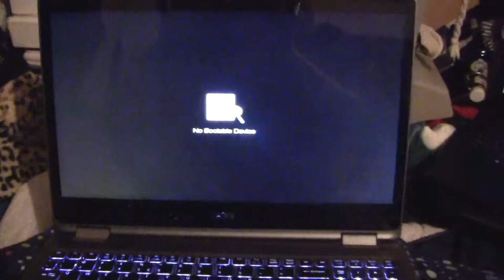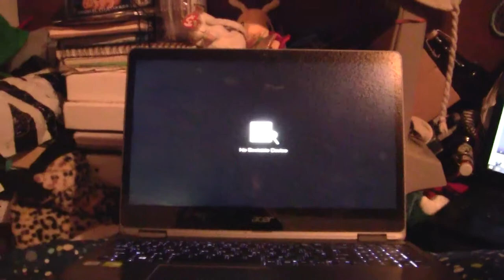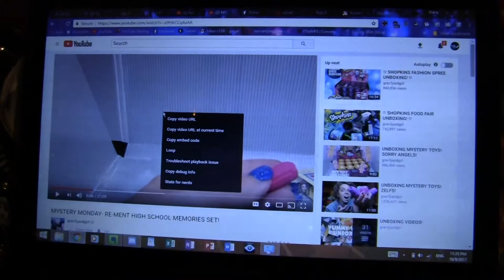Computer troubles -- Why I have to stop doing Let's Plays for a while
So things have happened and I am not in the best mood. All my game files were on the computer that died. I have nothing as far as games go right now.